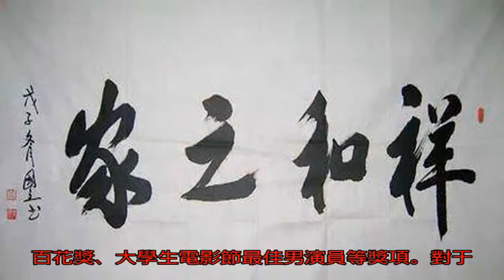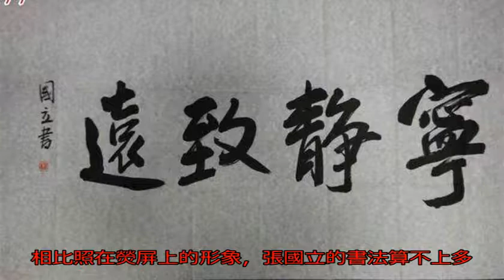演員張國立書法欣賞：可演皇帝、能演臣子，書法或許不如戲！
張國立，1955年生...